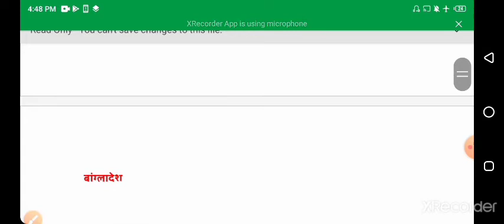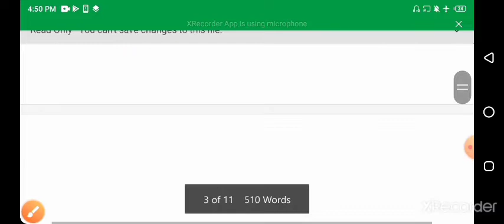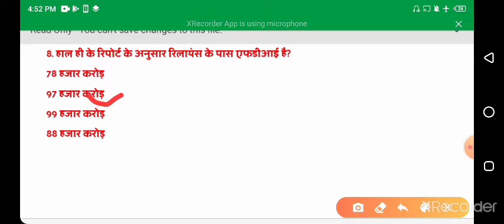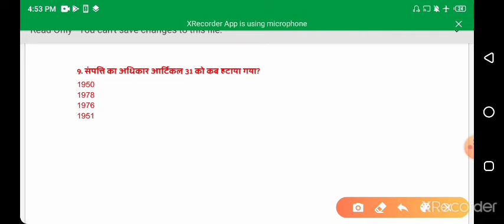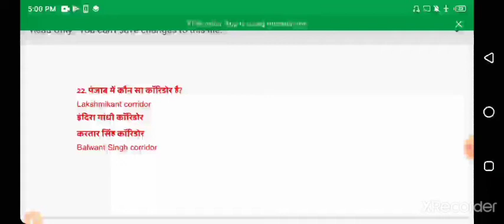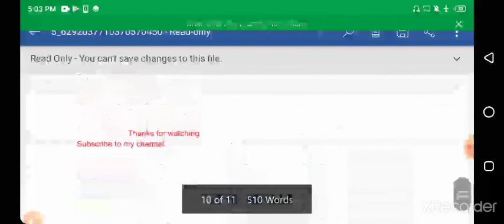current affairs 15jun 2020 important questions